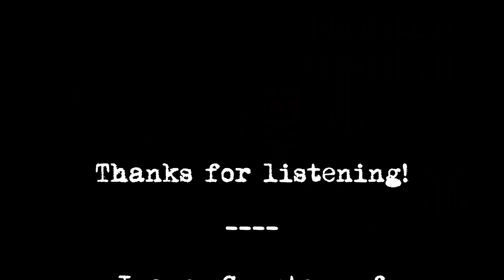SHERLOCK CONVERSATIONS PRESENTS: A CONVERSATION W/ BONNIE MCBIRD, AUTHOR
The Sherlock Conversations presents a conversation Sherlock Holmes pastiche author Bonnie McBird. We talk with her about her new book UNQUIET SPIRITS. It is a Sherlock story featuring ghosts, whiskey and mystery!